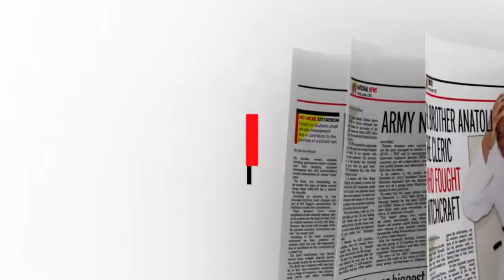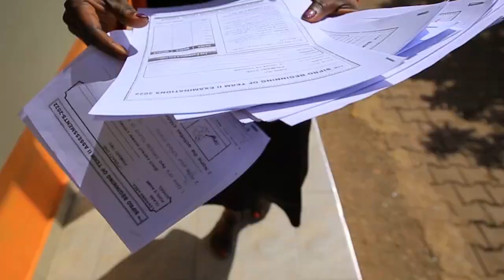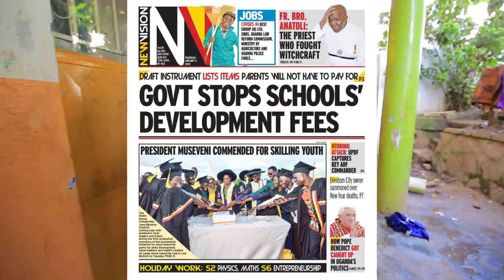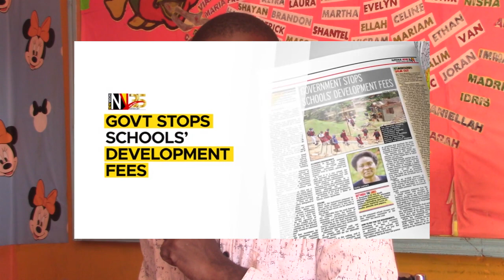MULEETE ISLAMIC BANKING OLWA DEVELOPMENT FEE